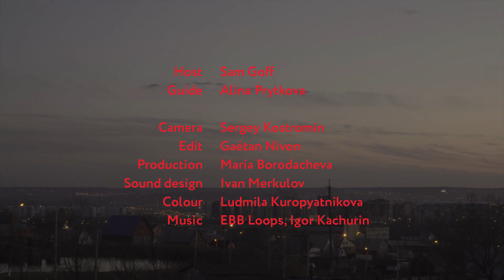48 hours in Saransk, Russia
Chances are you've never heard of Saransk, the World Cup's smallest host city. But this unassuming town hides a raft of cultural initiatives and youthful energy. The Calvert Journal heads to Mordovia to find out what this provincial capital has to offer.

Host | Sam Goff

Guide | Alina Prytkova

Camera | Sergey Kostromin

Edit | Gaétan Nivon

Production | Maria Borodacheva

Sound | Ivan Merkulov

Colour | Ludmila Kuropyatnikova

Music | EBB Loops, Igor Kachurin